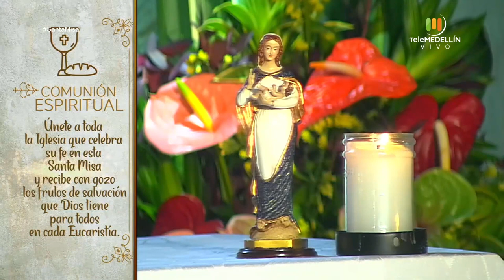SANTA MISA 11 de mayo de 2020 [Santa misa] Telemedellín